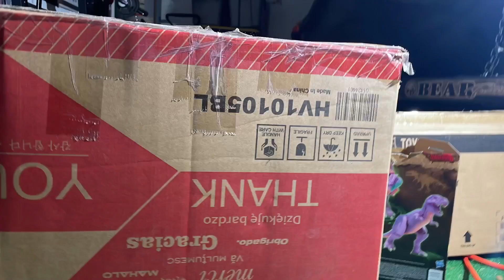Beast wars stop motion make sure you like and subscribe bro